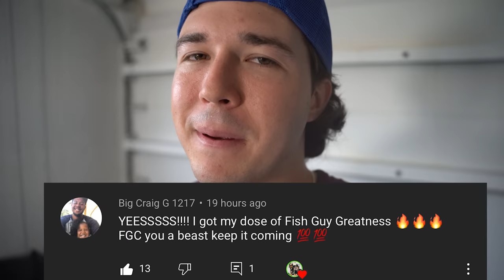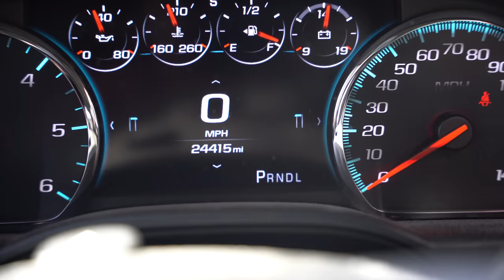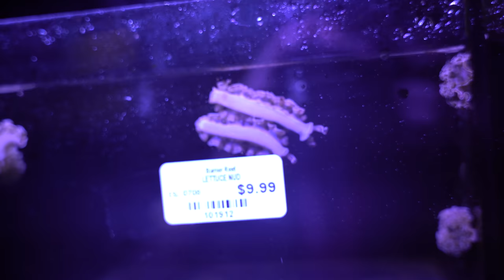I BOUGHT The BEST FISH At The Store For My Saltwater Pond… (Predator)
Welcome to the F.G.C. Channel!

Socials:
@fishguychris_  on Instagram
@Buzzin.Boys on Instagram

BUYING *New* Saltwater Predator Fish For POND! (Clown Trigger)